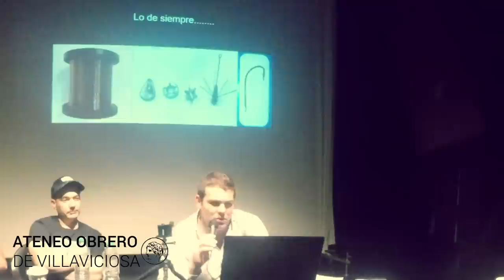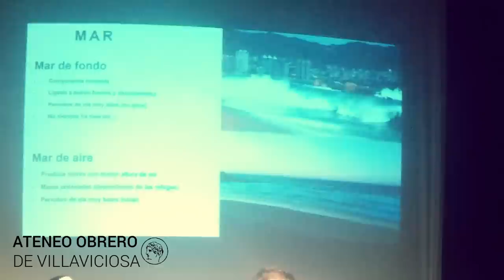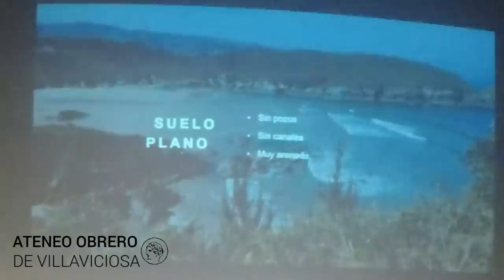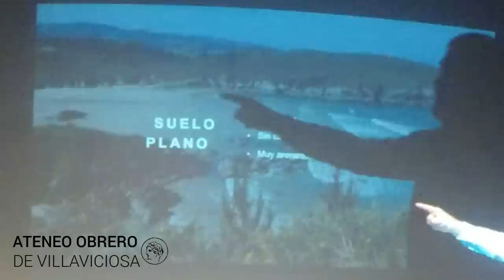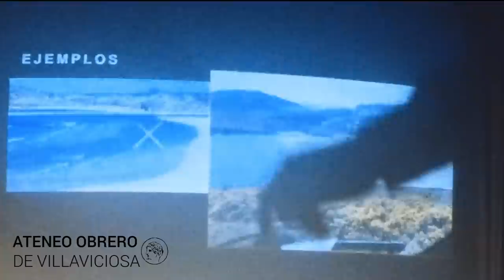CHARLA 3.PESCA TRADICIONAL de la LUBINA en playa (Roballu) ATENEO | DAVID PEDRAYES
Tercera parte en esta ocasión con DAVID PEDRAYES  "MAREMAGNUN".
¿Cúando y dónde pescar lubinas?
Tipos de cañas, Aparejos , Cielo,  Mar y Suelo.

▬▬▬▬▬▬▬ NORTHCOAST FISHING ▬▬▬▬▬▬▬

Canal de PESCA, tutoriales, jornadas, entrevistas, materiales...y ESENCIA.
Una comunidad sana en la qué compartimos experiencias, entretenimiento y pasión por esta afición.
Sí eres una persona tóxica o no amas la pesca te invito que dejes de verme ahora mismo.

► Vídeo nuevo cada VIERNES.